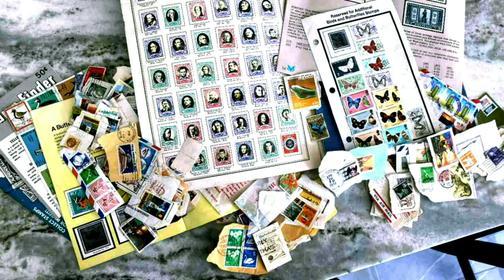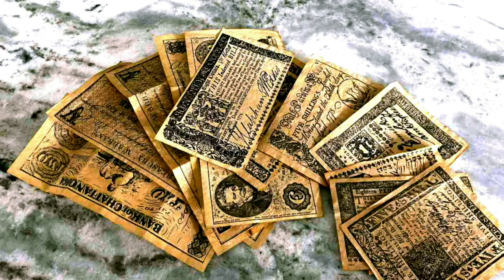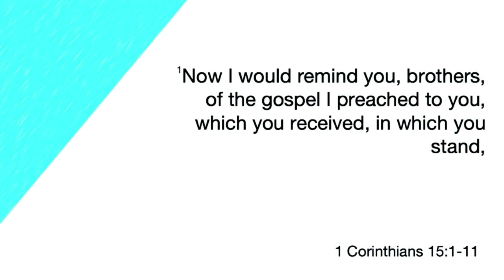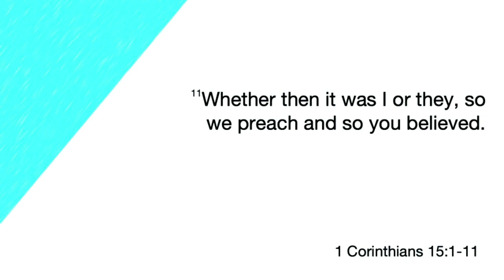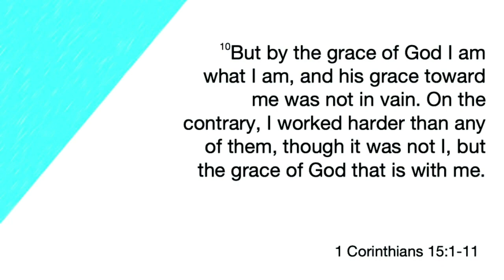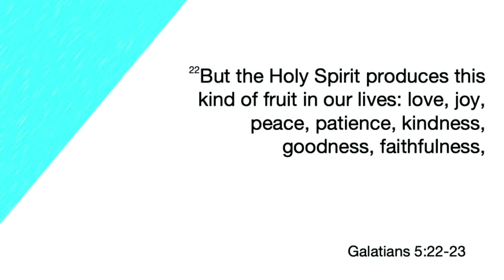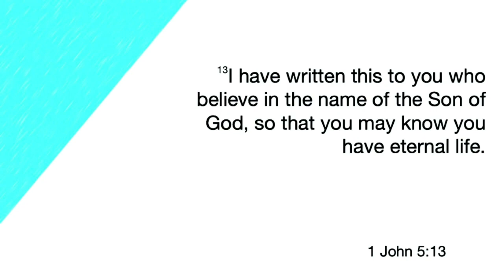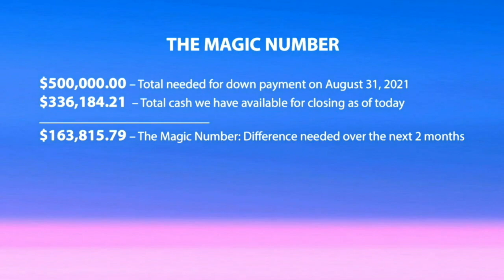Real Faith | Let's Be Real | Pastor Ritchie Miller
We all like things that are real and authentic. No one likes fake stuff. As Christians we can be deceived by the fake as well. What does real faith look like? It must be more than just showing up to church on Sundays. How can you live a life that is marked by real Christianity?

Sermon Scriptures: 1 Corinthians 15:1-11, John 20:28-29, John 11:25-26, Philippians 4:6-7, Galatians 5:22-23, 1 John 5:13